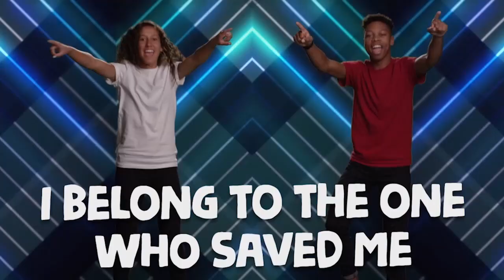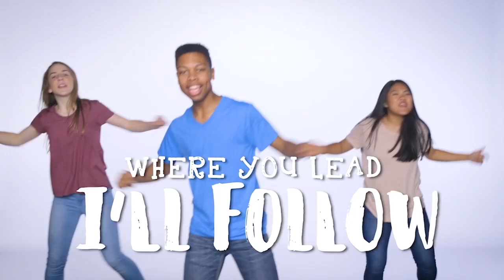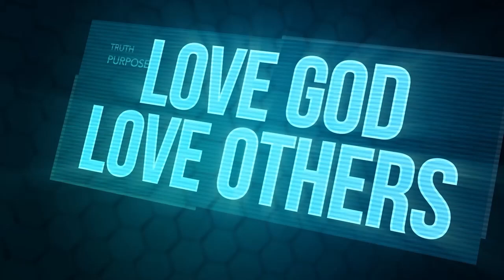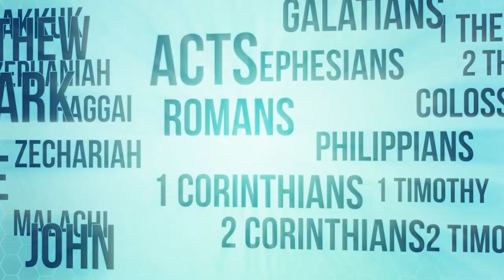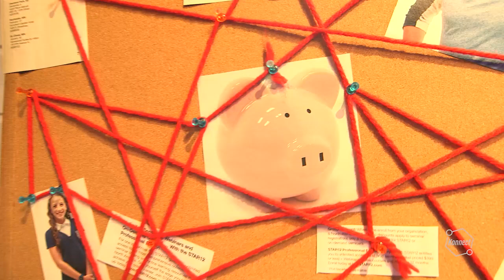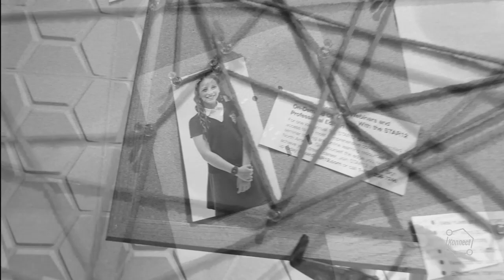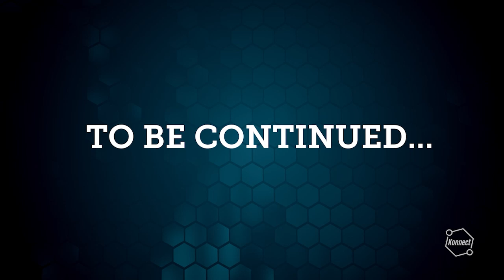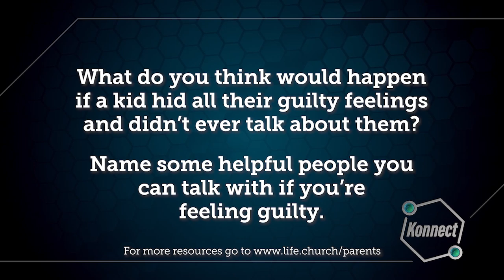kids Church Online - September 22nd - Ages 6-5th Grade